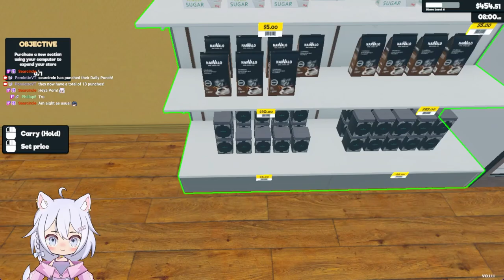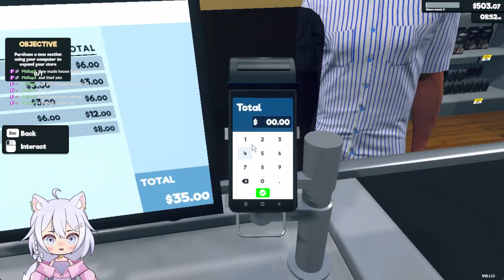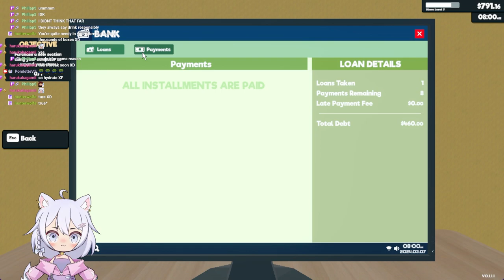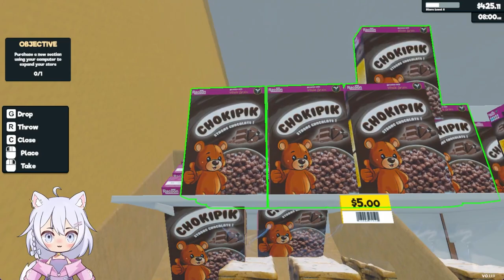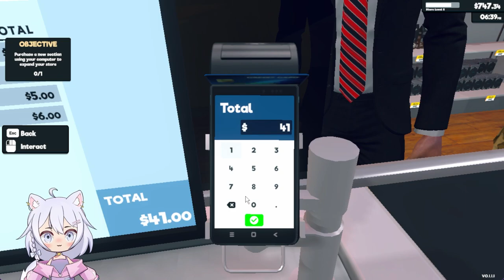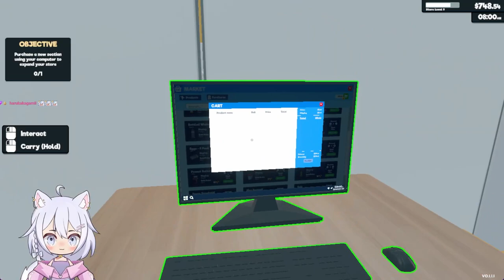Supermarket Simulator Let's Play | First Time Full Playthrough Part 1